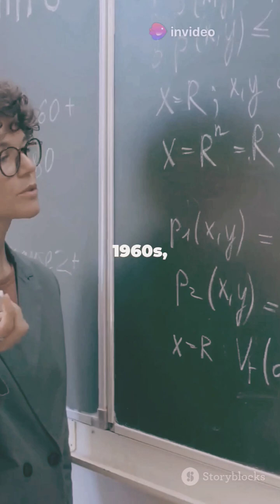quantummechanics entanglement einstein particle computing miracle thought advance informatic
Join me as I dive deep into the mind of Neil Degrasse Tyson and try to figure out what he would change about our view of the world today!